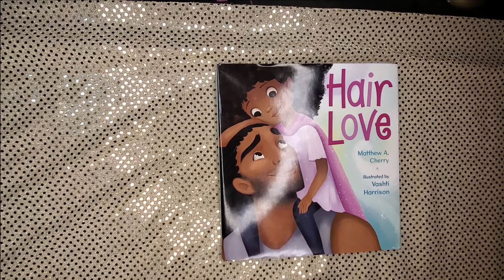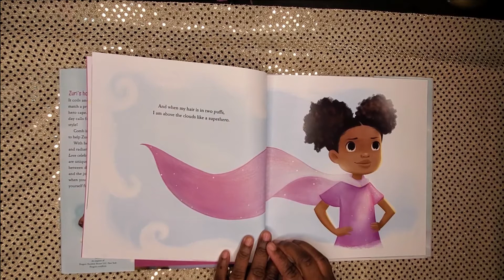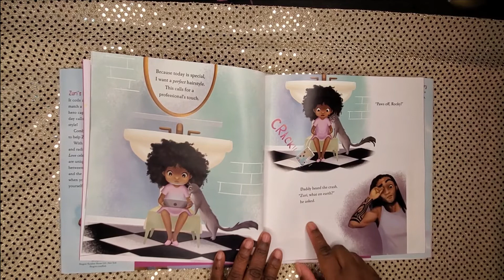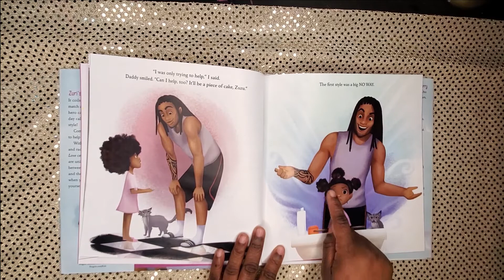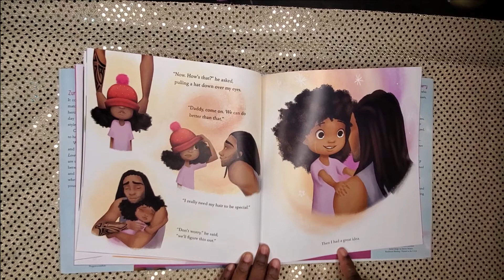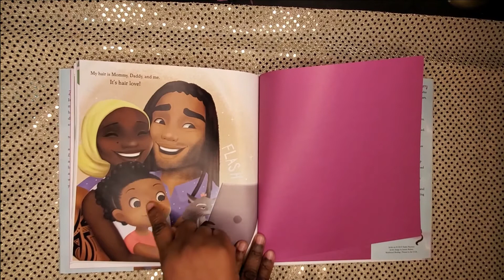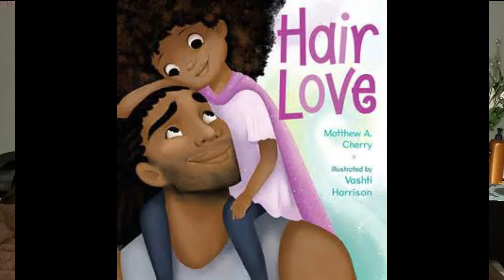KIDS BOOK READ ALOUD: HAIR LOVE BY MATTHEW CHERRY AND VASHTI HARRISON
Hair Love written by Matthew A. Cherry and illustrated by Vashti Harrison is a sweet story of a father-daughter bond with an empowering message of loving your hair, loving your style, and loving the joy you get from being free to express you.

HAIR LOVE BY: MATHEW CHERRY